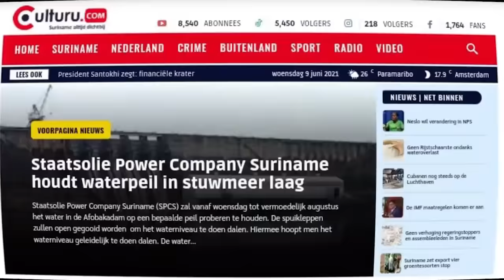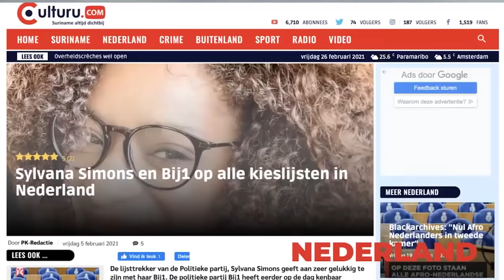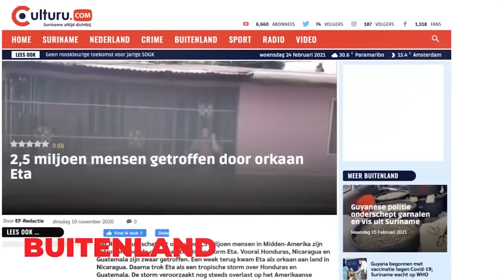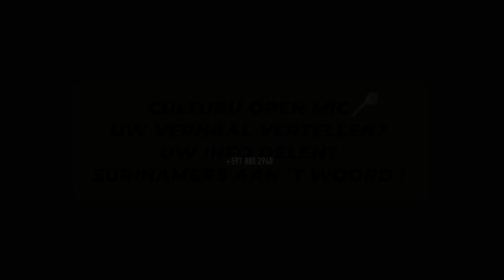Suriname, Atencio over presentatie Brunswijk en Achaibersing | aangekondigde reshuffeling ministers